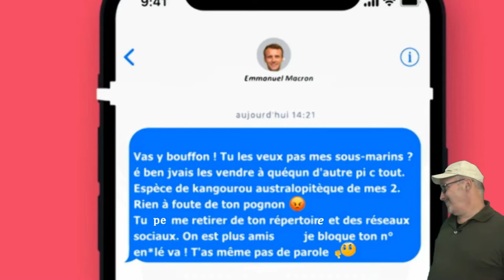France / Australie - Affaire des sous-marins. LA SUITE !!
Si vous n'avez pas suivit la fameuse "affaire des sous-marins" et ses rebondissements...Voici un résumé !!

Merci d'avance  ;-)